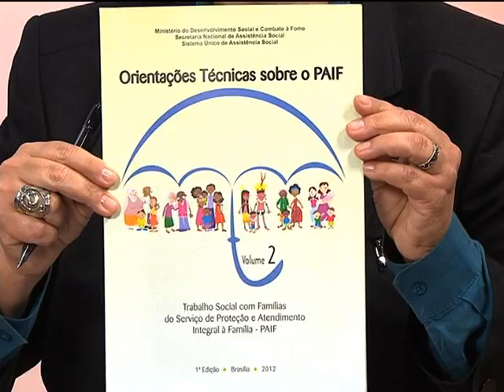Proteção social básica garante acesso a direitos e serviços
TELECONFERÊNCIA - 31.03.14: O Serviço de Proteção e Atendimento Integral à Família (Paif) compõe a proteção básica do Sistema Único de Assistência Social (Suas) com o objetivo de promover o acesso e usufruto de direitos à população em situação de vulnerabilidade social. Nesta edição da Teleconferência do Ministério do Desenvolvimento Social e Combate à Fome (MDS), o tema será detalhado pela diretora do Departamento de Proteção Social Básica da Secretaria Nacional de Assistência Social do MDS, Léa Braga; pela coordenadora geral dos Serviços Socioassistencial à Família da Secretaria Nacional de Assistência Social do MDS, Maria Helena Tavares; pela assessora técnica do Departamento de Proteção Social Básica da Secretaria Nacional de Assistência Social do MDS, Márcia Pádua Viana; e pela analista técnica de Políticas Sociais do Departamento de Proteção Social Básica da Secretaria Nacional de Assistência Social do MDS, Michelly Eustáquia do Carmo.